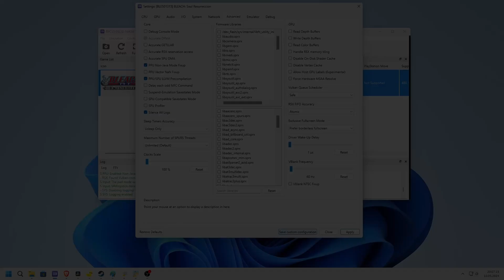RPCS3 v0.0.32 | Lossless Scaling 2.8 | LSFG 2.0 | Bleach: Soul Resurreccion | i7-10700 | #10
◆Official version:  Version
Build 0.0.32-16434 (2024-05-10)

My spec:
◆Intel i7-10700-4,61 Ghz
◆RTX 3060